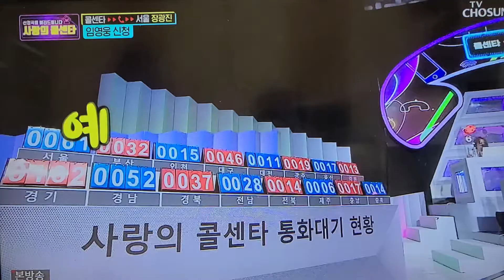사랑의콜센타 임영웅 일소일소일노일노